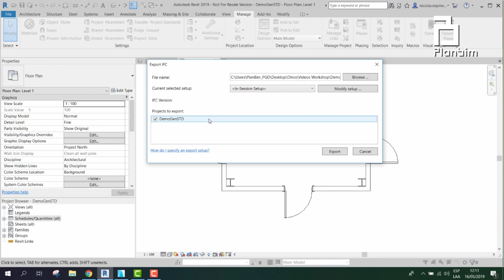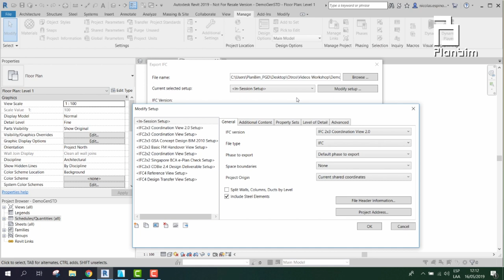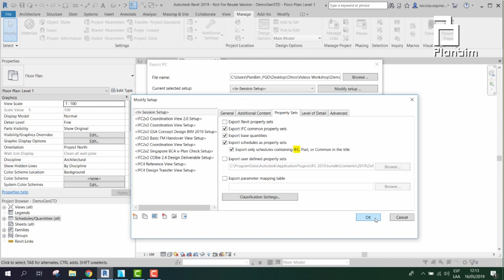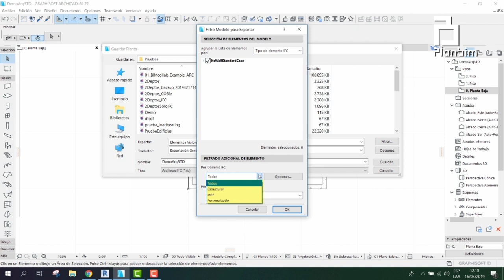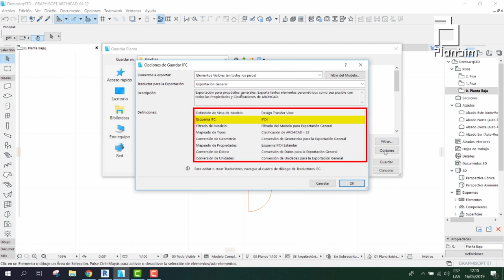Tutorial Nº 5 Exportación desde Software /MVD